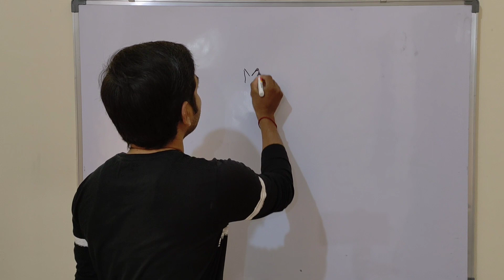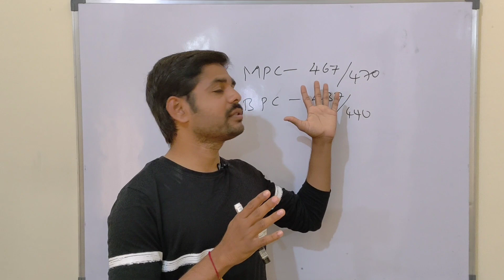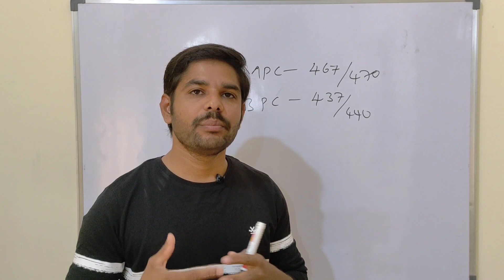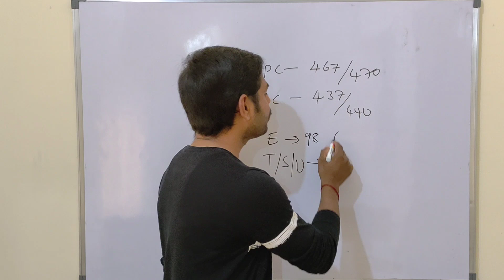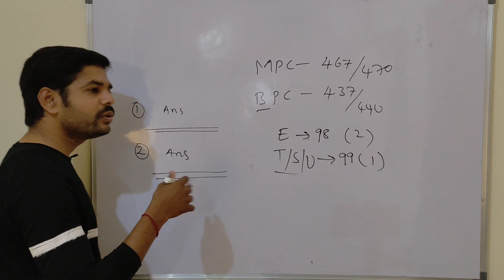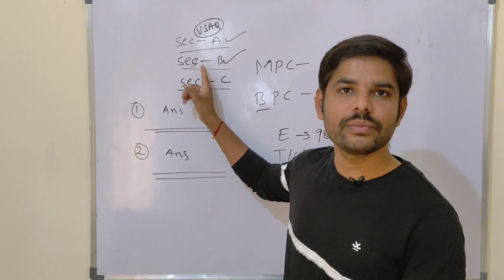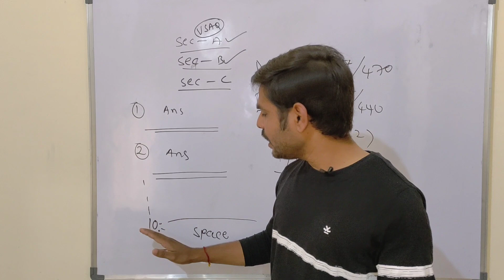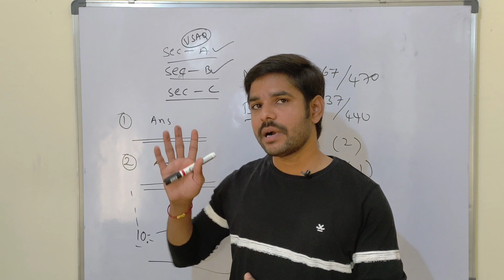How to write Board Exams ✍️✍️| Follow these instructions| For MPC & BPC | TS & AP IPE Exams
Very few important lessonsof PHYSICS

@Shiva physics home

@Shiva physics home

@shiva physics home